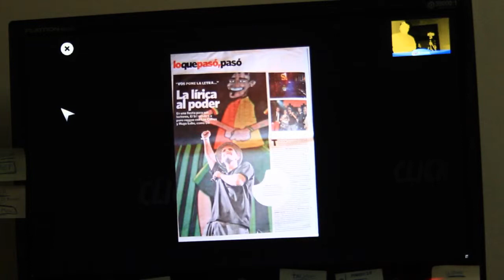Kinect Air Mouse (Hack I)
Primeros Hack Kinect sobre desarrollo Air Mouse por /El Triple/ Medialab.
2010